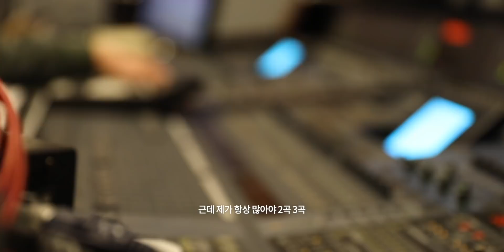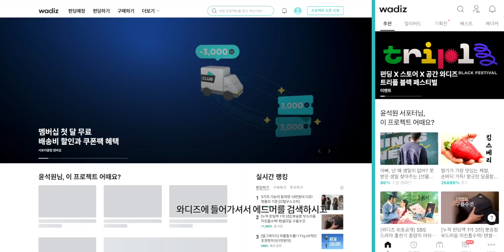드릴 말씀이 있습니다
안녕하세요, 에드머입니다.
그 동안 발매하지 못하고 우물쭈물 해왔던 음원들이 모여서 앨범 하나가 완성되게 되었습니다. 와디즈 펀딩을 통해 더 높은 퀄리티의 음악과 뮤직비디오를 제공하겠습니다.
많은 관심 부탁드리며 항상 감사드립니다.